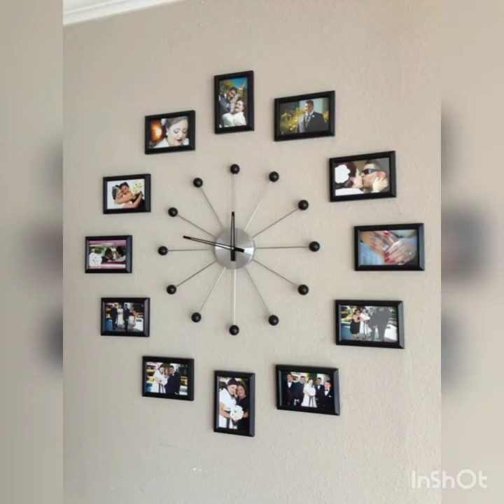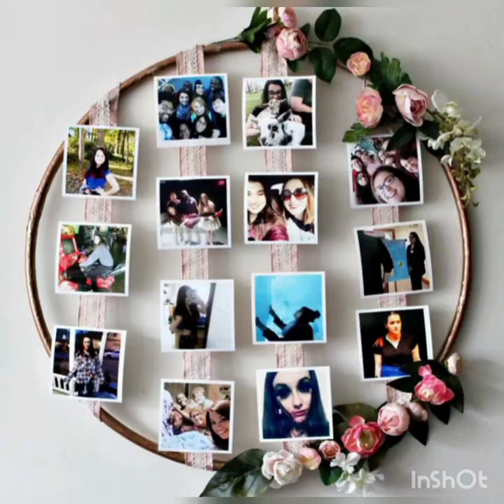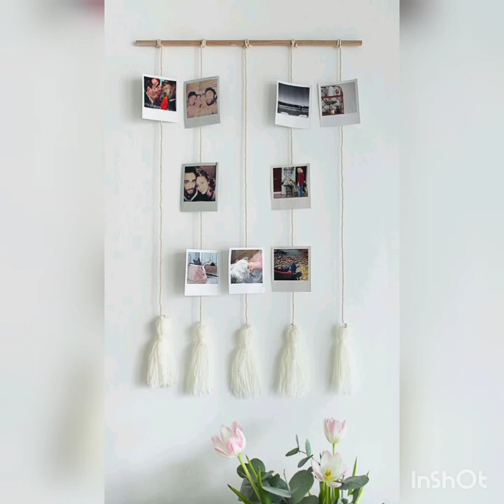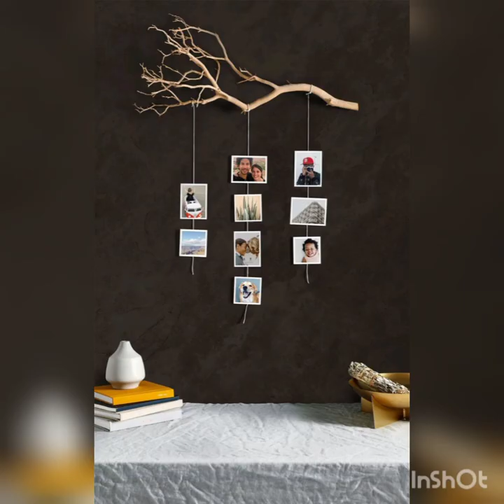memory wall design ideas| best ides for decoration| creative| home decor